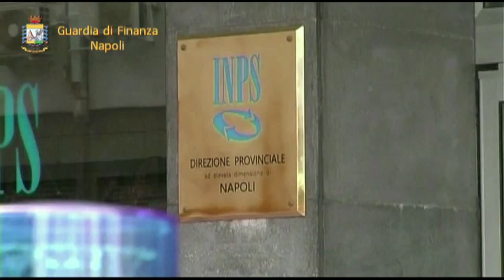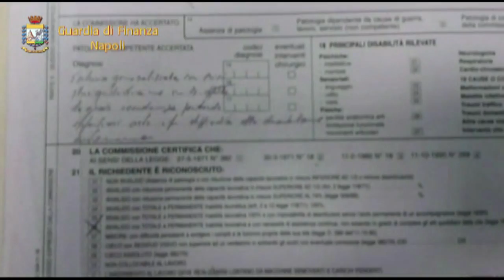Camorra: truffa all'INPS, falsi invalidi a Giugliano in Campania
Truffa ai danni dell'Inps, blitz della Guardia di Finanza a Giugliano (Napoli), 86 indagati e 33 arresti. Nei guai anche tre funzionari del Comune.